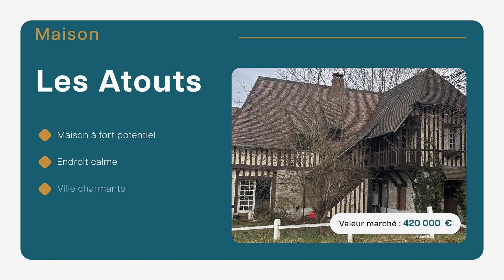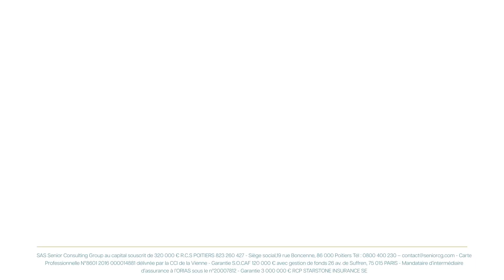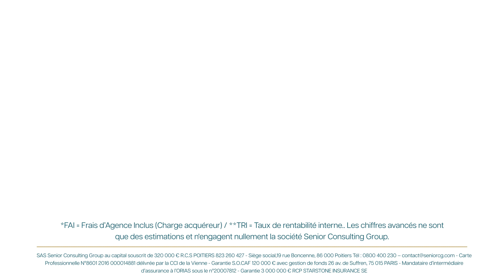Viager Occupé - Maison proche de Villerville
C’est à seulement 5 km de la station balnéaire de Deauville que se situe cette maison dans la charmante commune de Villerville nichée entre la mer et la verdure,
La maison idéalement située offre une vue imprenable sur la mer et au loin sur la ville du  Havre.  La maison au style Normand est entièrement à rénover. Les murs, charpentes et couvertures sont en parfait état. Elle comprend actuellement 9 pièces.
Très beau potentiel. L’ensemble sur une parcelle de plus de 800 M2.